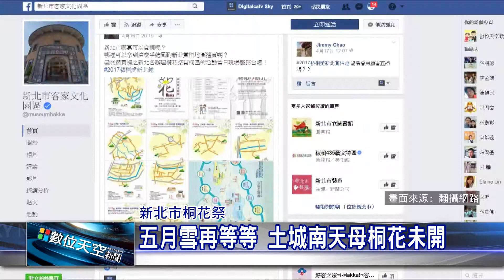1060420【數位天空新聞】五月雪再等等 土城南天母桐花未開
五月雪再等等 土城南天母桐花未開